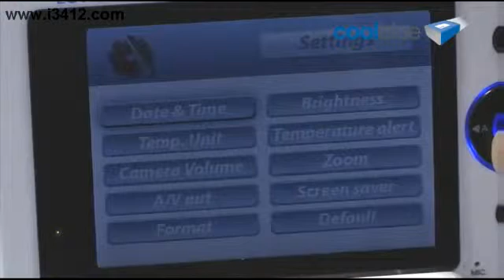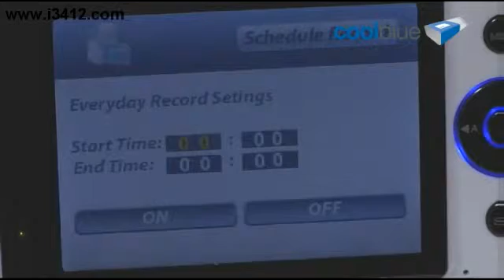video 14 10 2